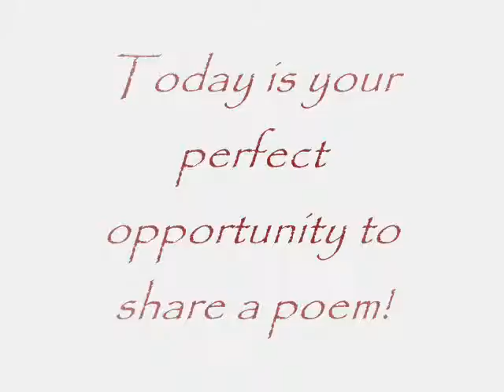2012 AWC Day 27 - Free Verse 4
The April Write 2012 Poets Jubilee Olympiad - a month long group writing exercise hosted by Angela Edgar celebrating National Poetry Month.